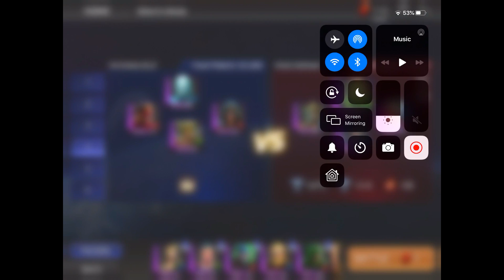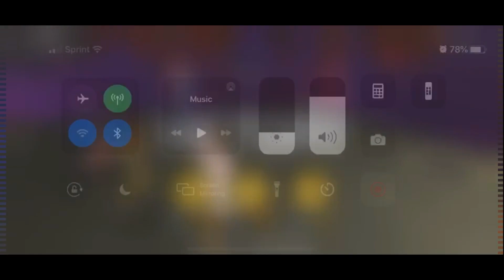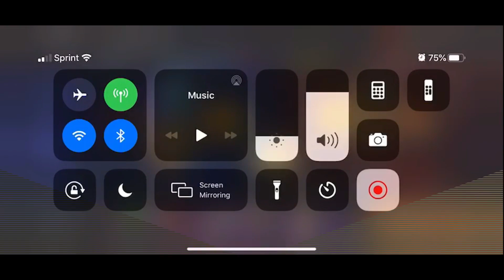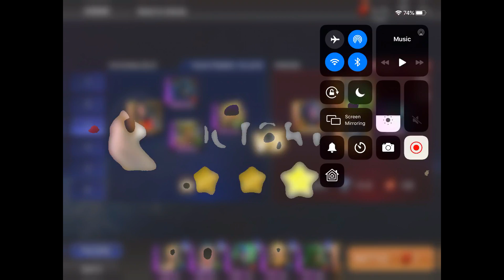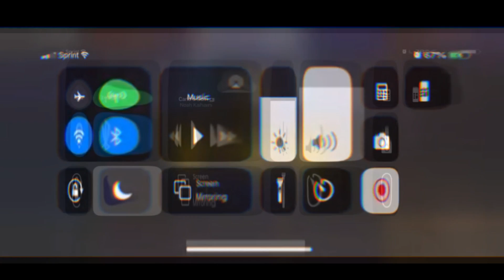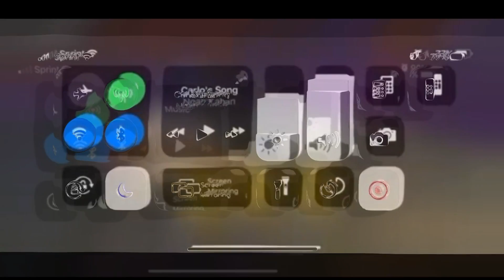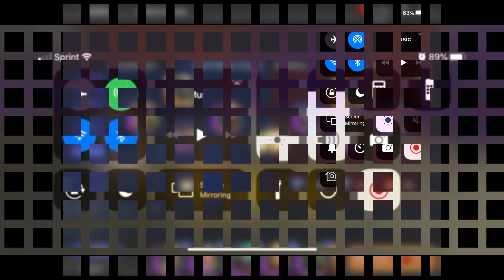WB_Reeves' future husband... HAWKMAN! - DC Legends Mobile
In this edition of the Meta Report, we give Hawkman a few full review after several days of playing with special guest Hawkguy!